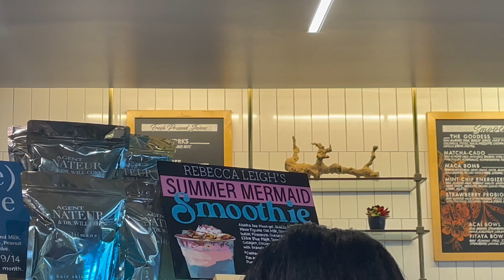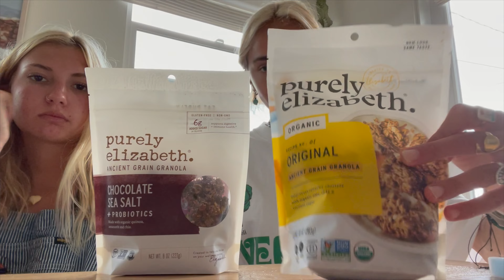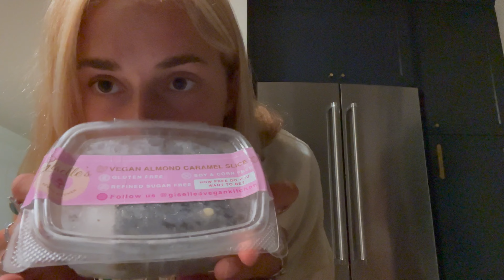Erewhon haul & thrift haul